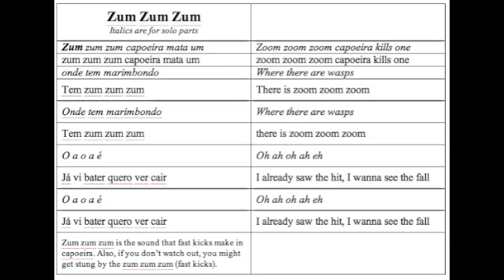Zum Zum Zum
BOLD = This syllable comes in on the 3rd clap
ITALIC = Solo
NORMAL FONT = Chorus
SMALL FONT = Explanation of the song